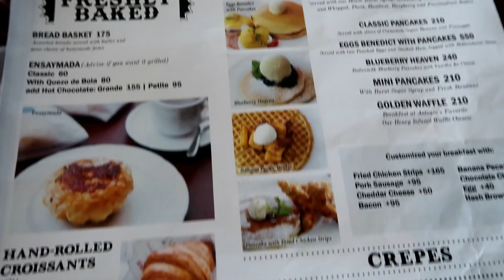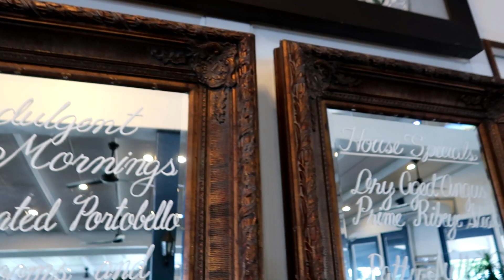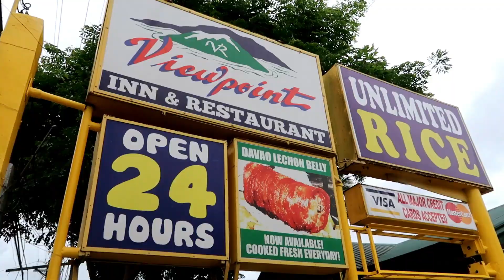TAGAYTAY - Found the best SISIG ever!!! | Gail Lim 💕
KINDLY WATCH IN 1080P

Heya lovies! :)

Richard, Cassie, Ate Ces and I went to Tagaytay yesterday for a quick getaway!

If you're curious as to where we found the BEST SISIG EVER, watch our entire vlog to find out! :)

FAQs:
What editing software are you using? - Wondershare Filmora